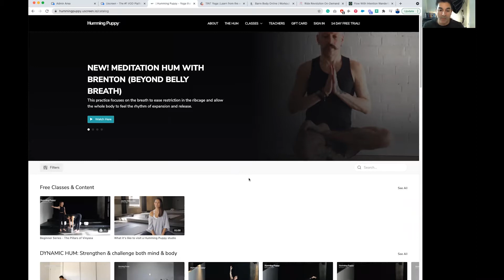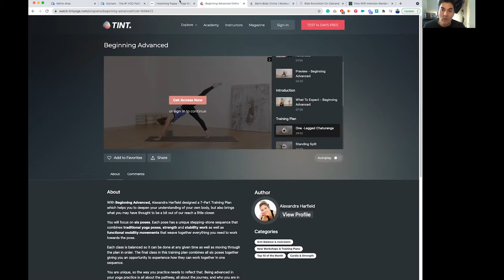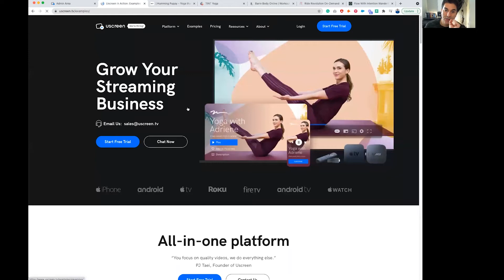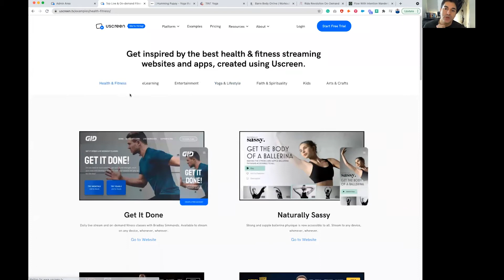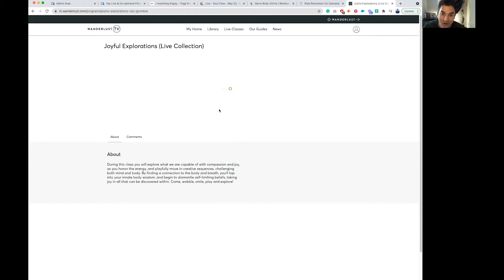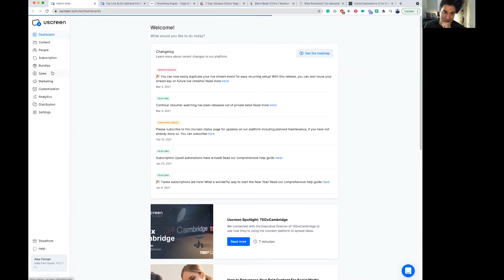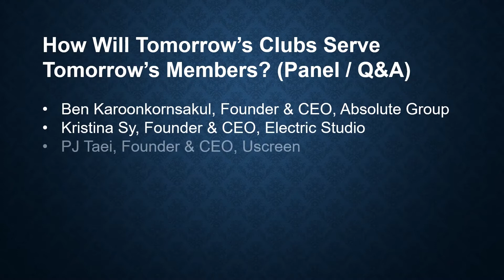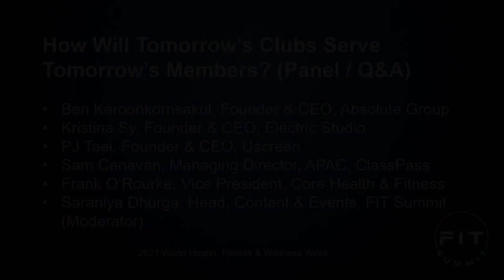Absolute Group, Electric Studio, Uscreen, ClassPass and Core Health & Fitness - Panel Discussion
A Panel discussion at the World Health, Fitness & Wellness Week on How Will Tomorrow’s Clubs Serve Tomorrow’s Members. Speakers are:
• Ben Karoonkornsakul, Founder & CEO, Absolute Group
• Kristina Sy, Founder & CEO, Electric Studio
• PJ Taei, Founder & CEO, Uscreen
• Sam Canavan, Managing Director, APAC, Classpass
• Frank O’Rourke, Vice President (APAC, LatAm and MENA), Core Health & Fitness
• Saraniya Dhurga, Head, Content & Events, FIT Summit (Moderator)

The World Health, Fitness & Wellness Week is the largest and most influential online conference, exhibition & awards for the health, fitness and wellness industry.

The must attend online business festival for health, fitness, wellness, corporate wellness and hospitality executives. A multi-day thought leadership conference, exhibition, industry awards, multiple networking events, product launches and activation events across the week to showcase new trends, products, concepts, technologies, innovation, start-ups, franchises and emerging investment opportunities.

In 2021 we had over 3,000 business owners, managers and investors, 500+ companies, 75+ speakers, and 50+ virtual exhibitors. To find out more about our next event,